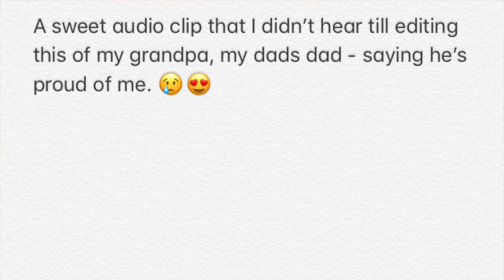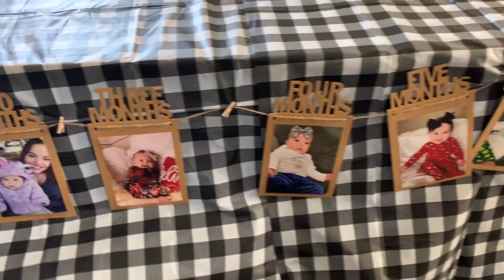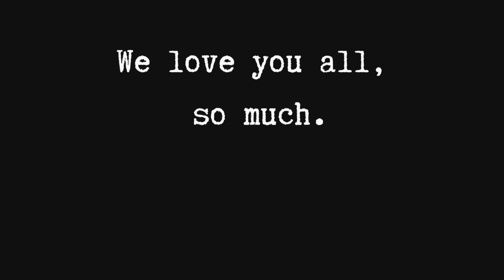FIRST BIRTHDAY | TEEN MOM VLOGS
Other Social Media Accounts: YouTube

All about Everything Katrina aka Kat: Hello, I'm, Kat. I don't currently have an upload schedule but, I try to upload 2 times a week! My content includes a variety of things- Beauty, lifestyle vlogs, Mommy things etc. Sharing my journey for those who it may help or entertain!